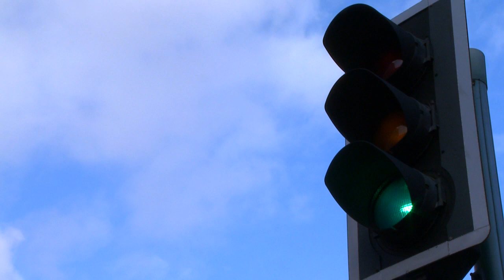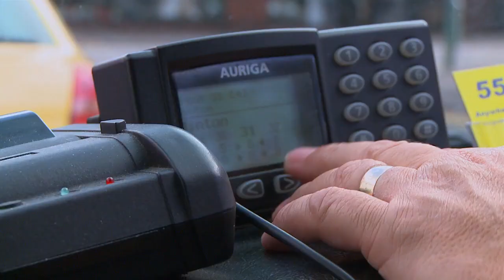Cab Stories (Documentary)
A slow styled documentary I was chosen to edit for assignment purposes by director David Klein, it is a short documentary on the daily lives of a cab driver.